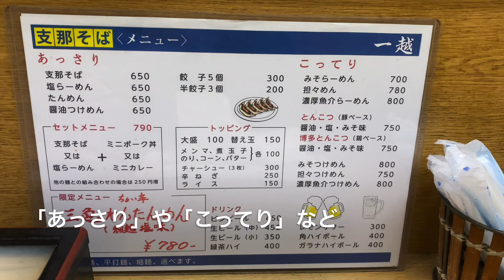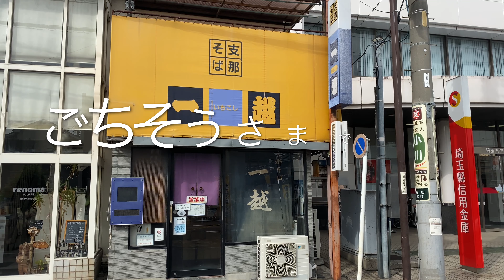支那そば『一越』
【住所】
埼玉県越谷市袋山1216

【最寄駅】
東武伊勢崎線『大袋駅』

【営業時間】
11:30〜15:00／18:30〜24:00
[土] 11:30〜22:00
[日・祝] 11:30〜21:00

【定休日】
月曜日（祝日の場合翌日）

【駐車場】
駐車場なし（近くにコインパーキング有り）